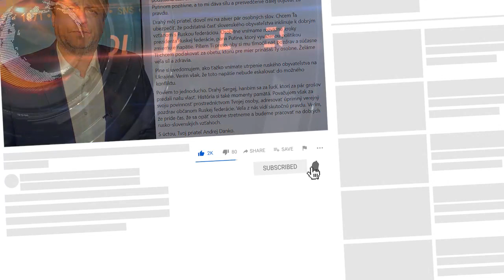Andrej Danko s podlomeným zdravím píše list do Ruska, spomína aj prezidenta Putina - SNS